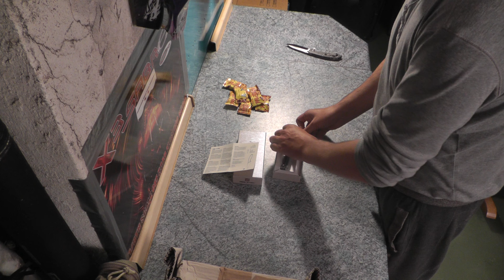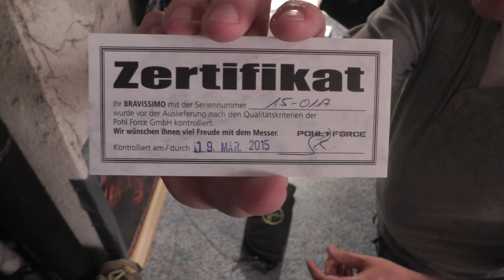Unboxing Pohl Force Bravo One Bravissimo und Real Steel E 771 Sea eagle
Wenn neue Messer kommen ist es immer schön